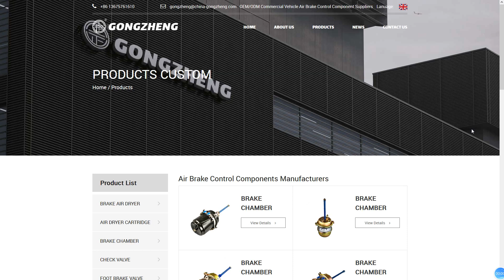Air Brake Control Components Manufacturers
Zhejiang Gongzheng auto parts factory is famous Commercial Vehicle Air Brake Control parts Manufacturers and Air Brake Control Components Suppliers. We specializing in the production of commercial vehicle air brake control components. The factory has successively passed ISO 09001:2000 certification, ISO / TS 16949:2009 certification and IATF 16949:2016 certification. We have obtained ROHS, SGS certification. We have a strong R&D team,and we can develop and produce products according to the drawings or samples the customers offered. OEM/ODM Air Brake Control Components such as brake chamber, valve, air dryer is available.